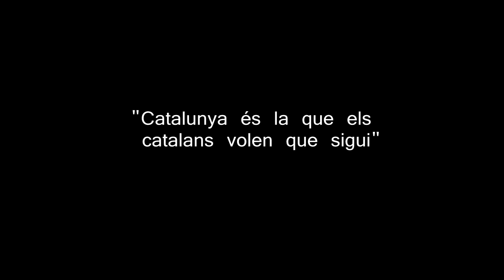Catalunya és la que els catalans volen que sigui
"Catalunya és la que els catalans volen que sigui" Felip de Borbó
Parlament de Catalunya 21 d'abril de 1990